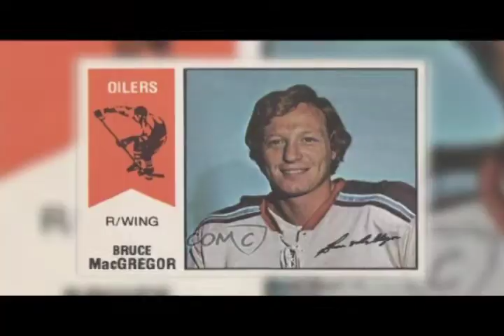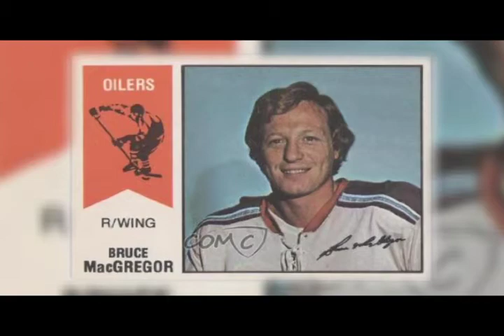2015 Inductee Bruce MacGregor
2015 Hockey Athlete

Bruce MacGregor was born in Edmonton and played minor, junior and pro hockey in the city during his career. From 1957 to 1960, he played for the Edmonton Oil Kings. He was the team's captain during the 1959/60 season. He helped lead the team to one Memorial Cup final and accumulated 114 points during his three playoff seasons with the team. At age19, Bruce turned professional and played with the Edmonton Flyers for 54 games during the 1960/61 season. He was then called up to the NHL by the Detroit Red Wings.

Bruce played for the Red Wings for ten years. In 1971, he was traded to the New York Rangers where he played for four more seasons. As a hockey player, Bruce was a speedy skater and earned the nickname the "Redheaded Rocket." He was also a steady, hard-working player who was a coach's dream and could fill a number of utility roles. He was a mainstay on the penalty kill unit. Bruce reached the 20-goal mark three times during his career and in 893 regular season games, finished with 213 goals and 257 assists.

Bruce played in 107 playoff games and scored 19 goals and had 28 assists. He made it to the Stanley Cup finals five times, four with the Detroit Red Wings and once with the New York Rangers in 1972.

Bruce played on Team Canada in the 1974 Summit Series against the Soviets – this was a rematch of the exciting 1972 Canada/Russia series. His exceptional skating skills, strong defensive play and minimal penalty minutes made Bruce a good selection for international-style hockey.

In 1974, Bruce received an offer to play for the Edmonton Oilers of the World Hockey Association. Excited to be able to return to his hometown to play hockey, Bruce played for two seasons with the Oilers. He scored 37 goals and added 38 assists during that time.

Bruce's legacy to hockey came as the Assistant General Manager to Glen Sather as they put together the Edmonton Oilers teams that dominated the NHL in the 1980s. With five Stanley Cups and numerous hockey records broken, they may have arguably assembled the greatest hockey team ever.